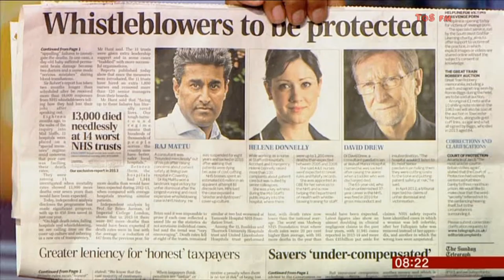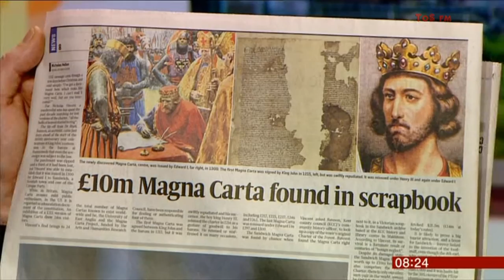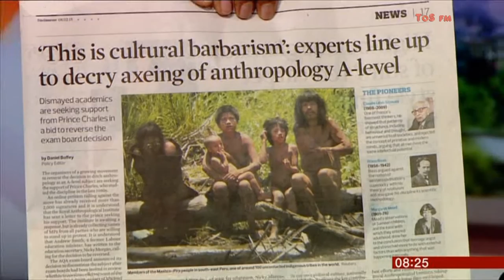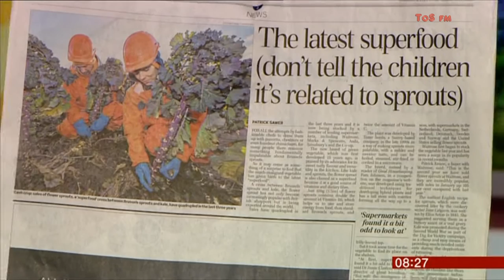NAGA MUNCHETTY:--: BBC Breakfast - 08 Feb 2015 - The 'Papers' reviewed with Dr. Carole Mundell